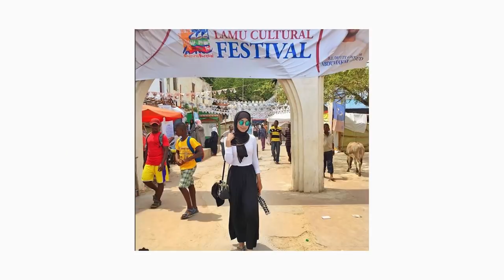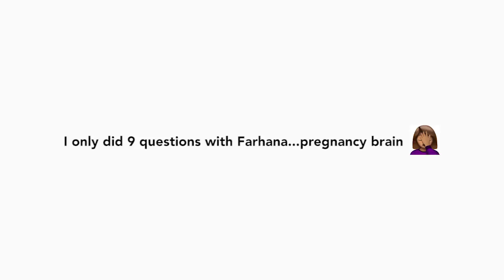Janets10Questions with Farhana Oberson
Hey luvs! Here’s another edition of Janets10Questions from my vault 😀 I recorded the one with This Is Ess and this one with Farhana just days before having Baby Mali.

I’m a fan of Farhana’s and love how she explores culture, countries and fashion. Get to know a few things about her that you’d be surprised to know!